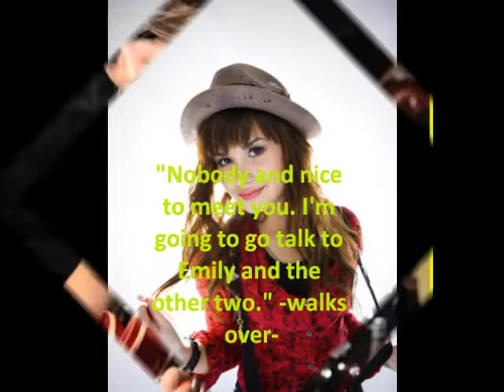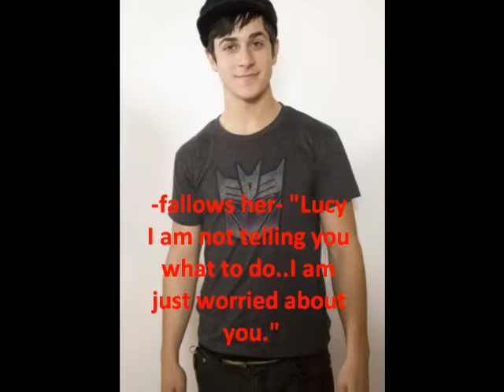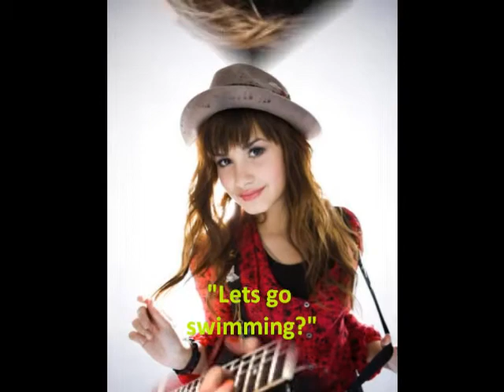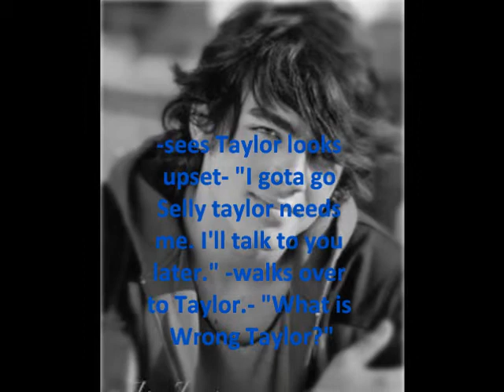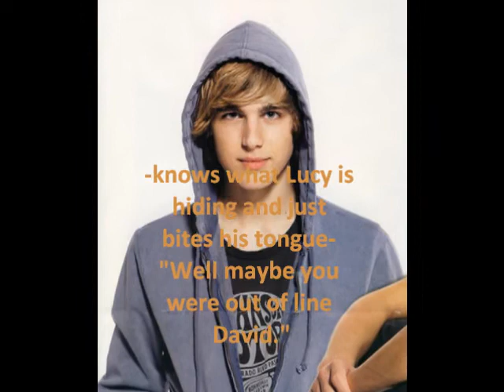jelena|You're Still the one|1.05